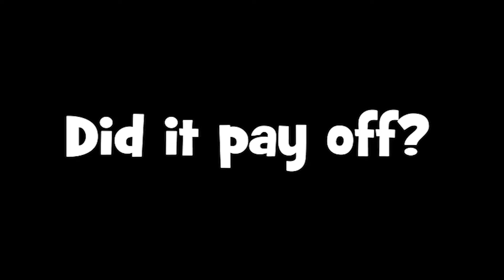Zack Snyder's Justice League: Discussion!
Being apart of the Snyder Community is something I'm very proud of!